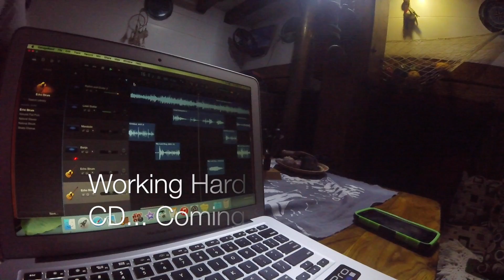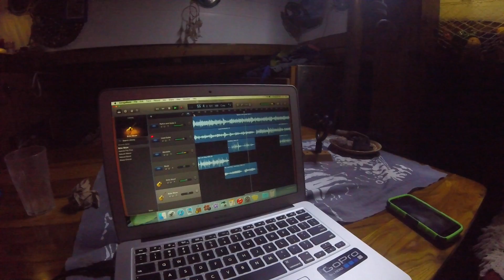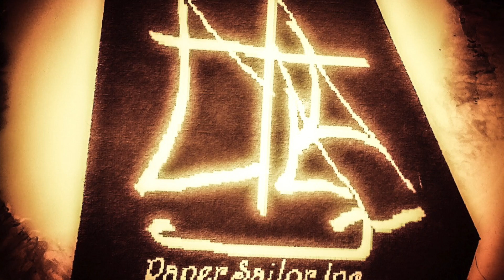Episode 194 - Electrical Systems Aboard Norna - SVN Vlog Day 99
Norna needs some upgrades to her electrical stuff. Its time to do so